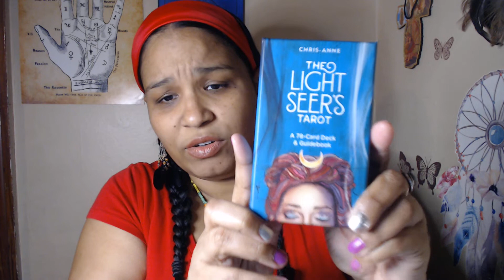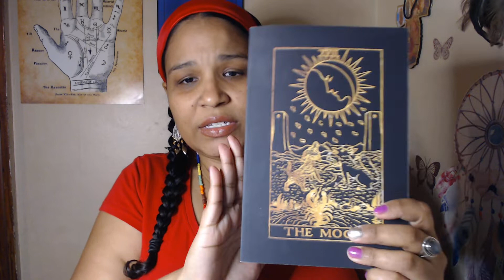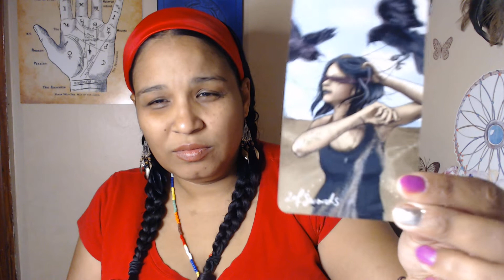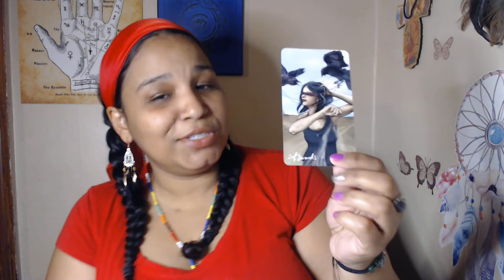tarot tube, individualism and Authenticity my thoughts